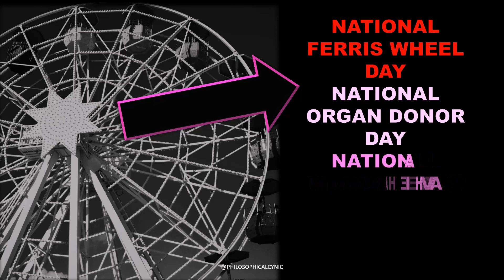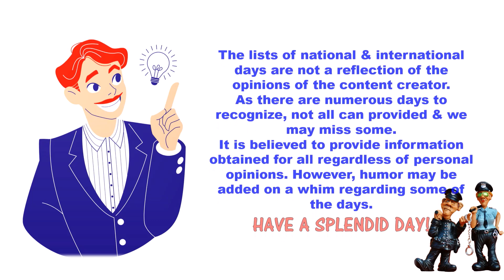ET Culture Day, V-Day, Pet Theft & More National & International Days February 14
Daily List of National & International Day Update, February 14